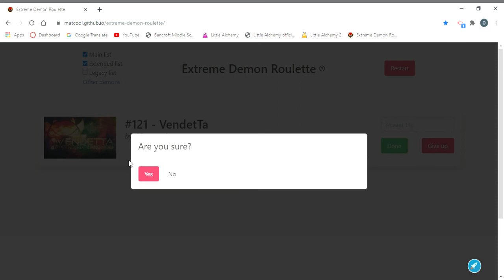If I Find A Top 5 Demon the video ends... (Extreme demon Roulette)